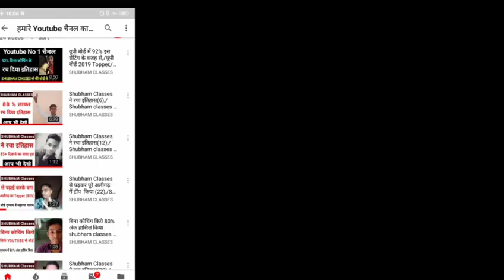Chemistry Most important question 2020,/Lesson 14 to 16 imp ques 12th,/Up board exam 2020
विलयन कक्षा 12 ncert numericals
vilyan in chemistry class 12,
vilyan in chemistry class 12 numericals,
vilyan in chemistry class 12 in hindi,
vilyan in chemistry class 12 ncert

class 12 chemistry general principles and processes of isolation of elements,
class 12 chemistry general principles and processes of isolation of elements revision,
class 12 chemistry guess question 2020,
class 12 chemistry guaranteed questions 2020,
class 12 chemistry general principles,
class 12 chemistry guaranteed questions,